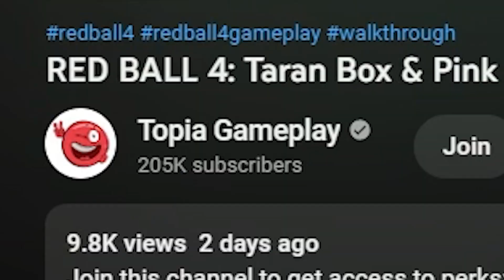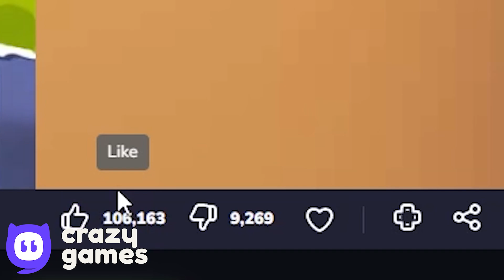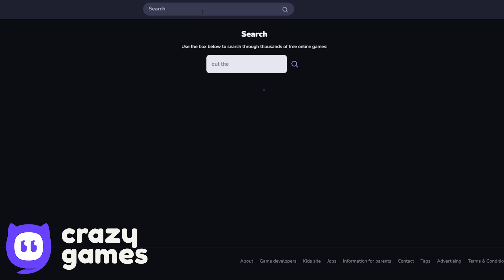Red Ball 4 - Green Hills - All Levels - Gold Medal - New Update - Time Attack Gameplay Volume 1